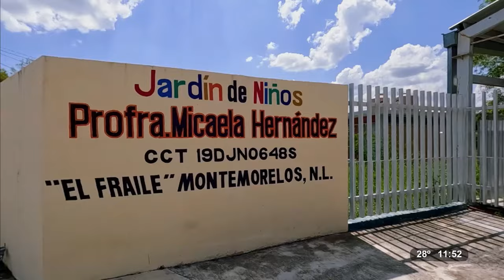Visita a El Fraile, Montemorelos, Nuevo León | Reportajes de Alvarado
Conociendo El Fraile en una buena platica con sus habitantes desde uno de sus bellos parajes.